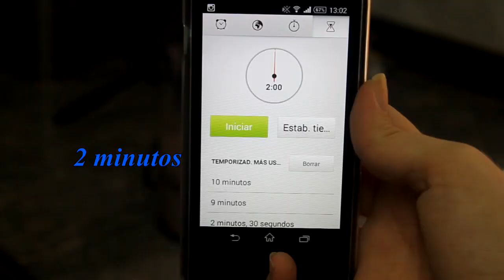Tarta mousse de Chocolate Royal | 15 min.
Aquí os dejo una de mis tartas favoritísimas que además es súper fácil de hacer, ni sartenes, ni hornos, nada peligroso y además te lo dan casi todo hecho! Hay un montón de variedades pero creo recordar que solo he probado esta y la de oreo aunque la de queso algún día caerá. Si tenéis todo listo tardaréis máximo 15 minutillos y luego tendréis que esperar mínimo 1 hora para saborearla! ^^

♥ Grabado con Reflex Canon 1100D
♥ Editado con → Sony Vegas Pro 13